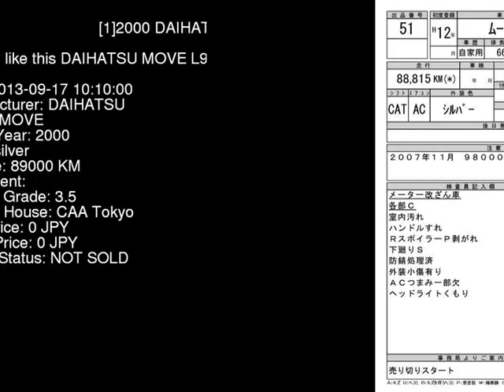2000 DAIHATSU MOVE L900S - Japanese Used Car For Sale Japan Auction Import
2000 DAIHATSU MOVE  L900S - Japanese Used Car For Sale Japan Auction Import L900S,DAIHATSU,MOVE,jdmvip,vip,jdm,cars,japan,jdmvip.com,japanesecars,usedcars Japanese Used JDM Car For Sale At Auction in Japan for Import